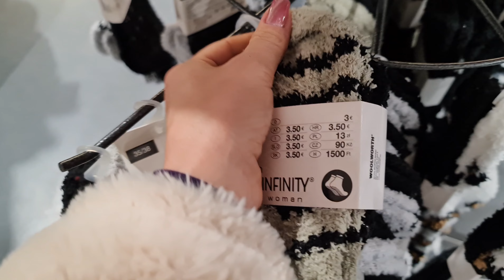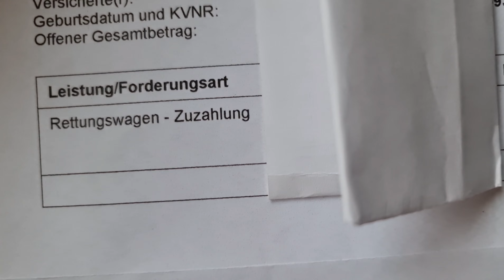Vlog🇰🇿🇩🇪Завтрак/Открыла новый канал/Холодец из хвоста😋18.01.24#влог#нашажизньвгермании#новости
Привет меня зовут Светлана мы переселенцы из Казахстана добро пожаловать на мой канал "Будни Светика" На канале я рассказываю о нашей жизни в Германии как проходят наши будни